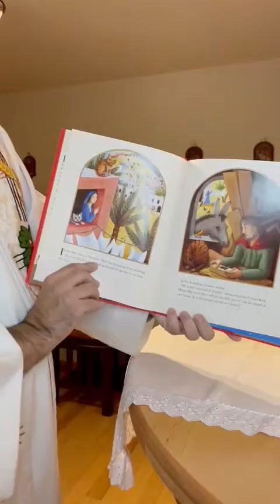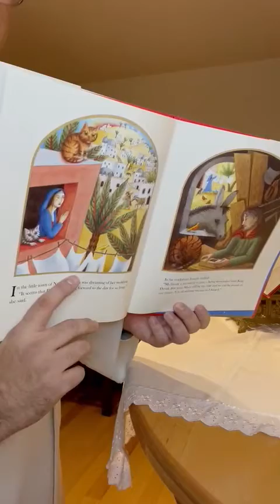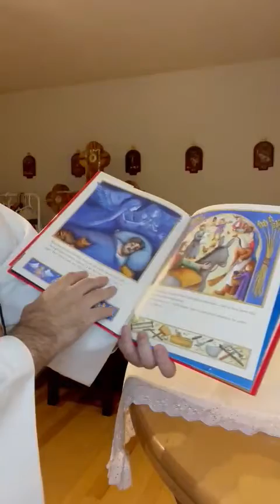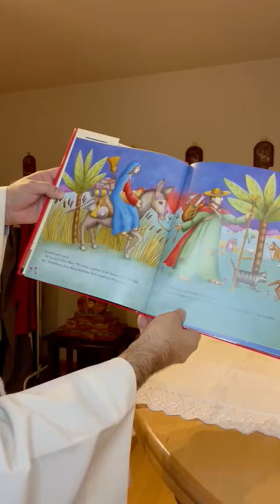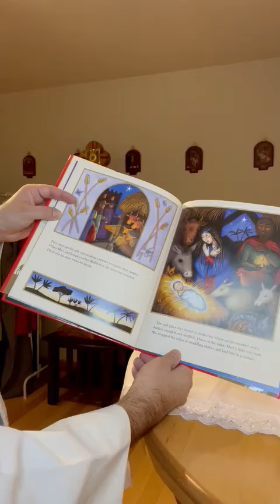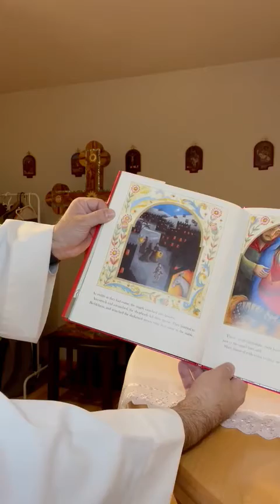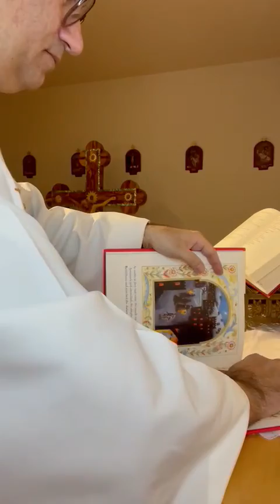Fr Xavier Children Christmas Story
Annual Christmas children story.